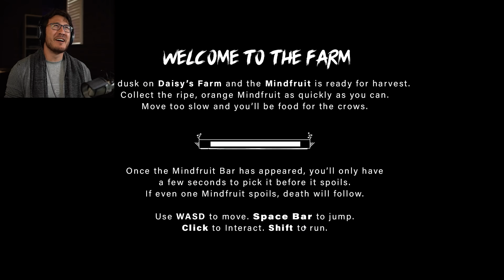3 SCARY GAMES #22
I think this lady is gonna T-pose the soul right out of my body... It's time for another 3 SCARY GAMES!!